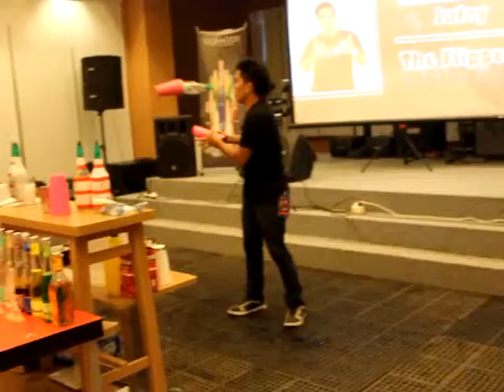Upi 'The Flippers'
2nd place at Bartender Competition 2013